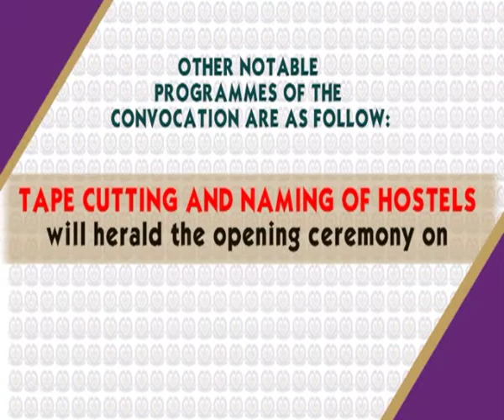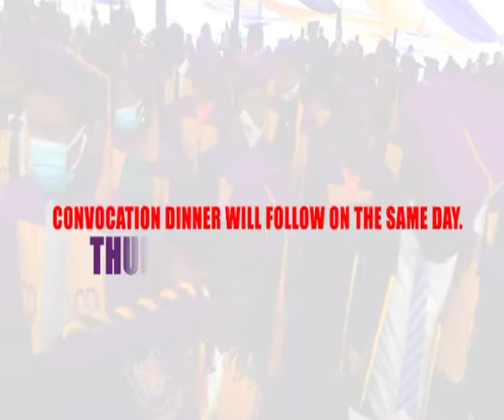Chrisland University 3rd Convocation Ceremony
Chrisland University invites all to its 3rd Convocation Ceremony which is slated to hold between 7th of December 2021 to 9th of December 2021.